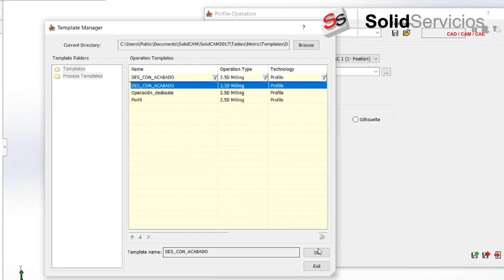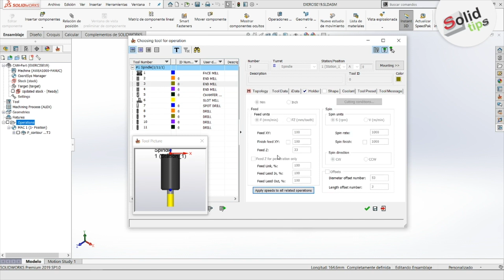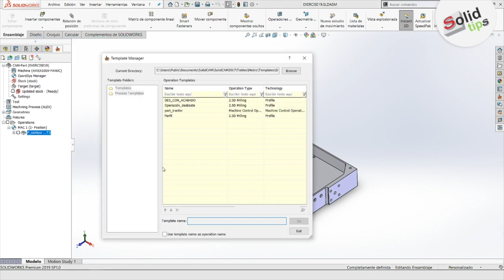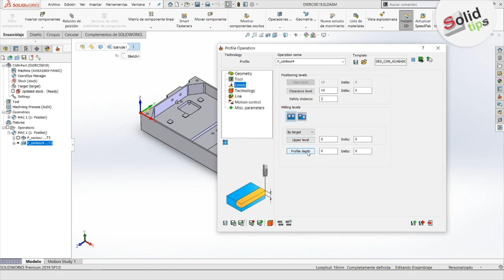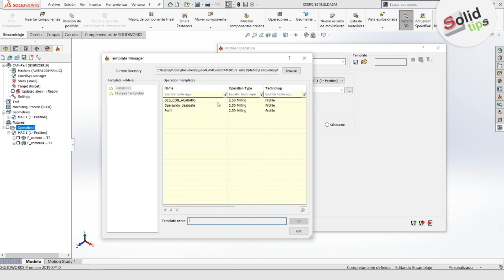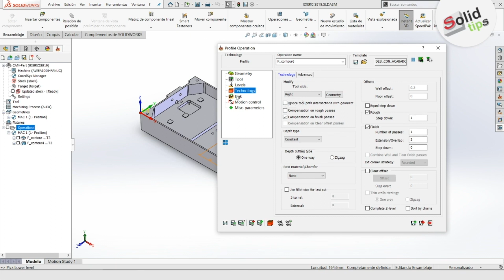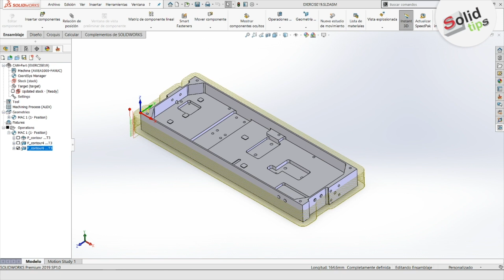Tutorial SolidCAM ➤ Uso de plantillas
SolidCAM trabaja directamente dentro de su diseño CAD en SOLIDWORKS, con una integración fluida y completa asociación a la trayectoria de la herramienta. Los cambios en el diseño crean actualizaciones automáticas en la trayectoria de la herramienta dentro del modelo CAD.

Por el ingeniero de aplicaciones CAD/CAM Alejandro Zepeda

SolidServicios el representante de SOLIDWORKS en México